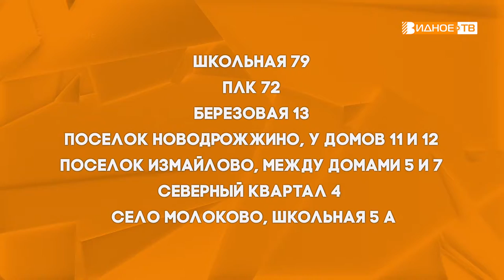ПОРА НА КАТОК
Синоптики прогнозировали настоящую зиму и не ошиблись. Снег лег точно по календарю, а у сотрудников ДорСервиса свой график – заливка катков. Всего в муниципалитете планируется обустроить 9 площадок во дворах.